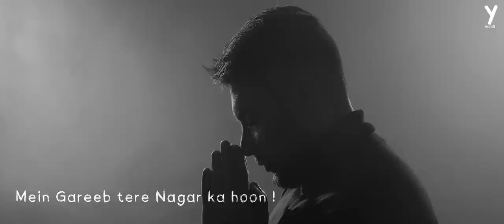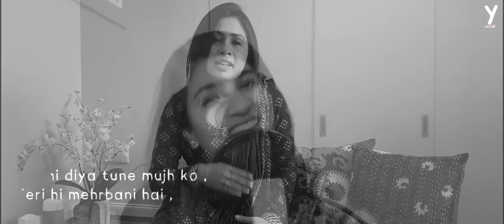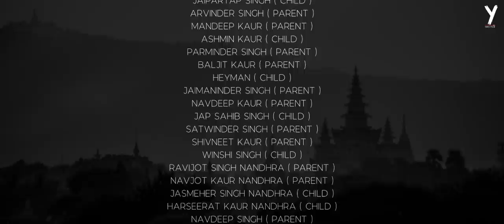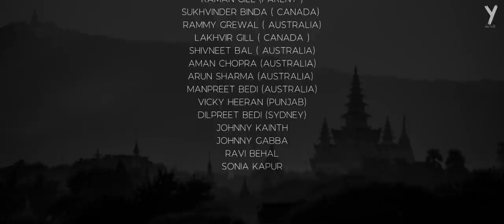A Hope | Aasha | Devotional Official Hindi Song 2021| Rebel Gem | Yaks Film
Yaks Film presents

A project by Rebel Gem

 ਆਸ਼ਾ ( A Hope )
Lyrics - Sarba Kila Raipur
Music and Composition- Rebel Gem
Male Vocal - Karamveer  Singh
Male Vocal  - Bimal Singh
Female vocal - Namrata Trivedi
Female vocal - Nishitha
Project Manager - Winco Singh
Director - Bobby Bedi
Assistant Director - Anhad Bedi

Special thanks- Sukhvinder Binda ( Canada) Rammy Grewal ( Australia) Lakhvir Gill ( Canada ), Shivneet Bal ( Australia), Aman Chopra, Manpreet Bedi, Dilpreet Bedi, Johnny Kainth, Johnny Gaba, Ravi Behel, Arun Sharma, Rahul Kaushal, Seher Kaur Bedi,

Lyrics :
Ishwar kirpa kro,
Allah noor bhar do,
Guru mohe rakho Sharan mein,
Yeeshu sare dukho ko har lo !

Mere Saiyyan,
Mere saiyyan , mere Saiyyan ,
Faryadi tere dar ka hoon,
Main Chaakar tere ghar ka hoon,
Rhe sar pe tera haath sada,
Dena Baksh tu meri har khata,
Mere Daaman ko mili Barkaate,
Saiyyan wo teri hi Rehmaate,
Main to Raahi Teri dagar ka hoon ,
Main to Chaakar tere Ghar ka hoon
Mere Saiyyan
Tu Badal Sehra ka ,
Tuhi hai khusbu gulshan ki,
Tu hi har Zarhe Kan Kan mein,
Jaane tu har tan man ki,
Rakhna mujhe ko Nazar mein Sai,
Kismat meri swaar Sai,
Mein Gareeb tere Nagar ka hoon !
Jo bhi diya tune mujh ko ,teri hi mehrbani hai ,
Yeh saanse bhi teri hai , tera hi Dana pani hai ,
Kiyon na sajda kru mein Tera ,
Kiyon na paani bharu mein tera !
Mere Saiyyan